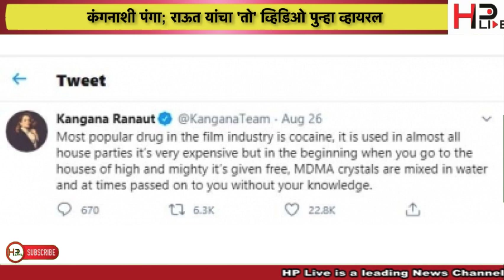viral video: कंगनाशी पंगा; राऊत यांचा 'तो' व्हिडिओ पुन्हा व्हायरल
viral video: कंगना राणावतच्या कार्यालयावरील कारवाईनंतर संजय राऊत आनंदाने नाचले ?